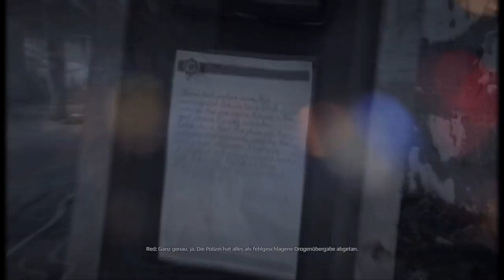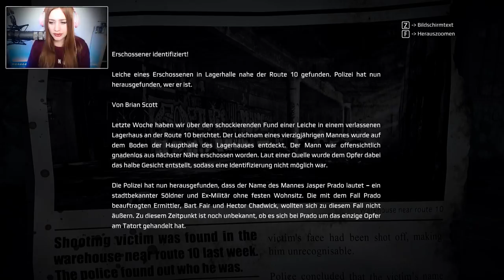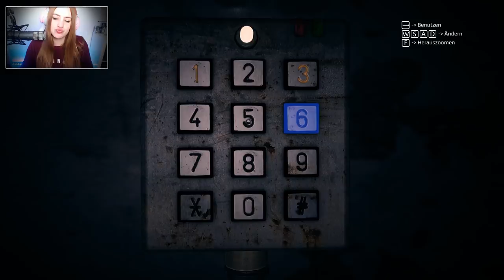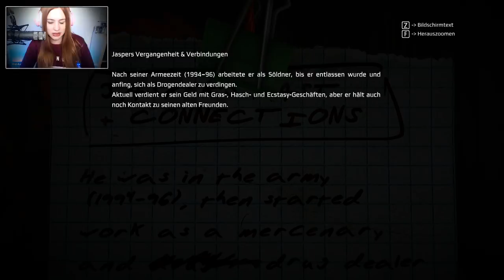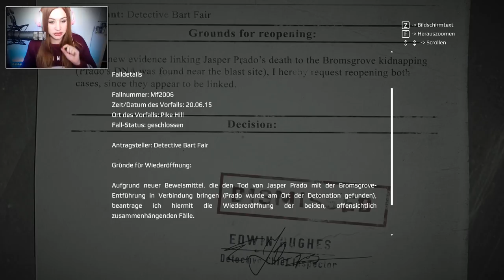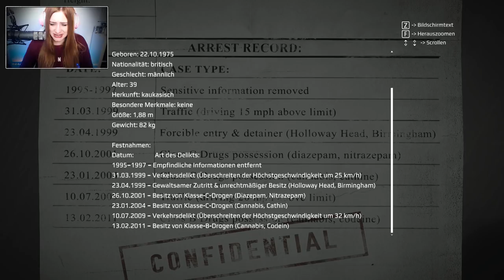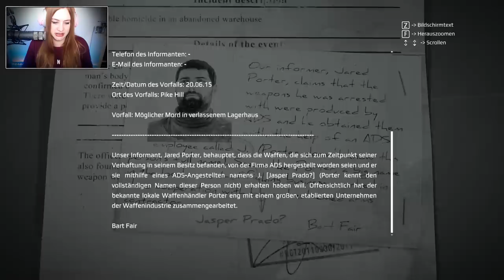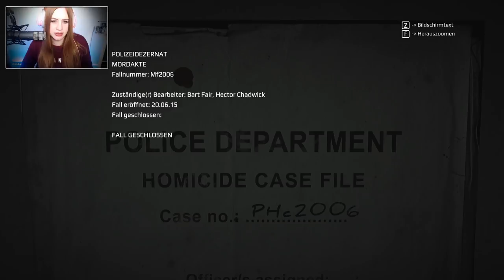GET EVEN #07 - Er hatte kein Gesicht mehr ● Let's Play Get Even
Plattform:
PC